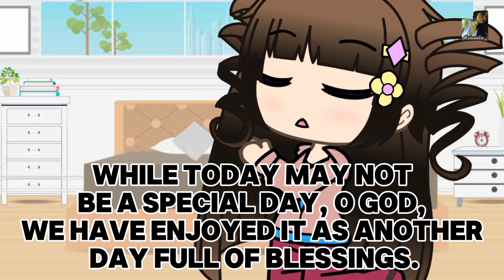What is the prayer for thanksgiving as another day full of blessings 🙏 Amen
What is the best thanksgiving prayer?How do you thank God for the gift of life?
"Almighty God, today you have blessed us. You have given us the gift of life, good health, food, and shelter. We have been blessed with warmth and sunshine, peace, and a thankful heart. While today may not be a special day, o God, we have enjoyed it as another day full of blessings.